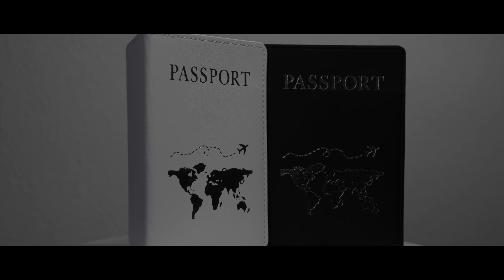Mari si Alex Wedding Highlights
Mari & Alex wedding highlights
Film & Edit by Ideal Event
Filmari si Fotografieri profesionale pentru orice tip de eveniment in tara sau in afara tarii, videoclipuri, promo, corporate
Ideal Event va pune la dispozitiie o echipa profesionista de fotografi si videografi care foloseste tehnica de filmare si fotografiere de ultima ora

Professional video shooting and photography for any type of event in the country or outside the country
Ideal Event provides you with a professional team of photographers and videographers who use the latest filming and shooting technique.
or on the phone numbers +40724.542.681 / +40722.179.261